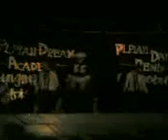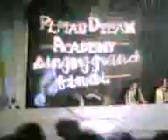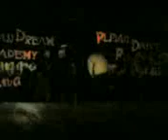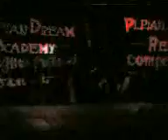eLeMenTz cRew - pLp 1sT pLacE 2008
.,srap tamaan ng backdive c jerson aka pogi.,wlang practis practis to.,sabak agad.,heheheh.,